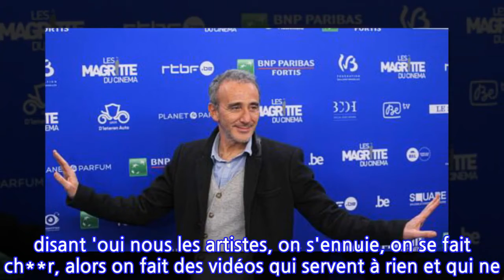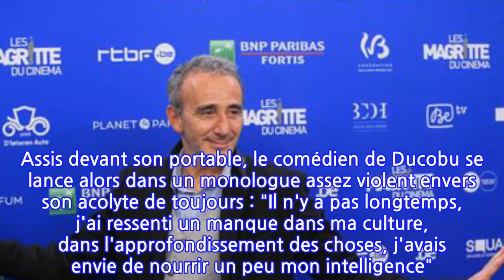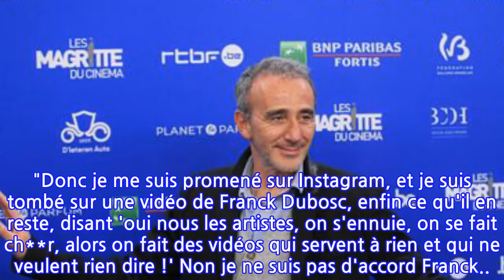Elie Semoun tacle Franck Dubosc et ses vidéos qui « servent à rien et ne veulent...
Elie Semoun tacle Franck Dubosc et ses vidéos qui « servent à rien et ne veulent rien...
Pour changer les idées de ses abonnés en ces temps difficiles, Elie Semoun réalise régulièrement des vidéos. Mais ce dimanche 18 avril, il a pris pour cible un de ses amis : Franck Dubosc. Et on peut dire que l'humoriste n'y va pas avec le dos de la cuillère pour critiquer son acolyte de toujours, dans une vidéo pleine d'humour.Ces derniers temps, Elie Semoun a fait parler de lui pour ses coups de gueule contre les restrictions liées à la crise sanitaire. En tant qu'artiste mais aussi en tant que fils, car lors du premier confinement l'humoriste n'avait pu rendre visite à son père, atteint de la maladie d'Alzheimer et résident d'un Ehpad. Malheureusement, quelques mois plus tard, son papa décède et Elie Semoun s'en prend alors au gouvernement : "Il est très douloureux pour moi de l’écrire : mais le confinement a tué mon père. L’arrêt obligatoire de nos visites à son Ehpad durant deux mois, a accéléré son déclin, déjà fragilisé par Alzheimer. C’est quasi criminel d’empêcher nos anciens d’être entourés de l’amour de leurs proches. Parce qu’un je t’aime, un baiser, un geste, valent mieux que la solitude dans laquelle nous plonge la peur de ce virus", s'était-il indigné sur Instagram. Mais désormais, Elie Semoun veut aller de l'avant et a confié s'être vacciné à l'AstraZeneca : "Ça y est ! J'ai eu ma première dose à l'AstraZenaca (Je n'ai pris la place de personne, je précise !) et je ne suis pas encore mort. Faites-vous vacciner et on s'en sortira", a-t-il déclaré sur Twitter.Une bonne nouvelle pour Elie Semoun qui ne cesse de se changer les idées, en publiant régulièrement des vidéos très courtes sur Instagram, pour faire rire ses fans. Et ce dimanche 18 avril, on peut dire que l'humoriste a lancé de belles piques à un ami pourtant cher à son coeur : Franck Dubosc. Assis devant son portable, le comédien de Ducobu se lance alors dans un monologue assez violent envers son acolyte de toujours : "Il n'y a pas longtemps, j'ai ressenti un manque dans ma culture, dans l'approfondissement des choses, j'avais envie de nourrir un peu mon intelligence". Mais alors qu'a fait Elie Semoun pour trouver l'inspiration et développer sa culture ? "Donc je me suis promené sur Instagram, et je suis tombé sur une vidéo de Franck Dubosc, enfin ce qu'il en reste, disant 'oui nous les artistes, on s'ennuie, on se fait ch**r, alors on fait des vidéos qui servent à rien et qui ne veulent rien dire !' Non je ne suis pas d'accord Franck... Enfin oui je suis d'accord", clame l'humoriste. Une vidéo pleine d'humour qui n'a pas manqué de faire rire ses abonnés !